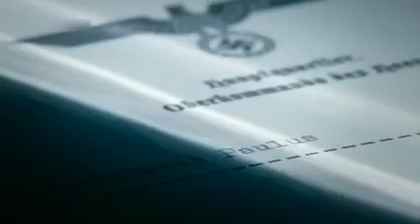Strategien des Krieges - Kampf um Stalingrad Dokumentation (Doku komplett in Deutsch)